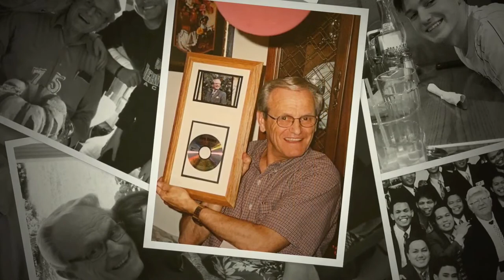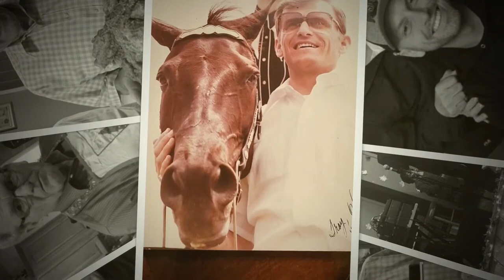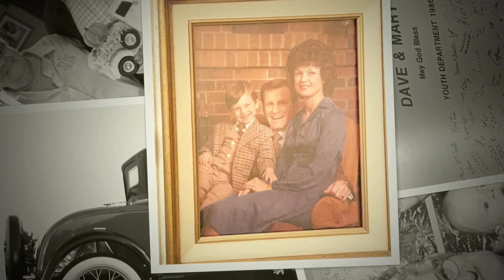Celebration of Life | David Harney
Faith Baptist Church, is a dynamic church with gatherings that will enrich your daily life. Whether you are just curious about church and God or you are a committed follower of Jesus Christ, you are welcome to join us here at Faith.